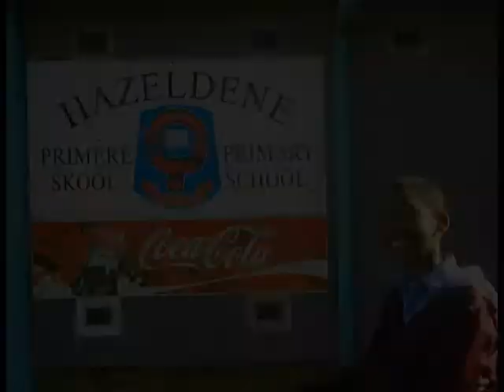Nathaniel Gabriel-Ellis - South Africa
Skillshare International ICS volunteer Nathaniel Gabriel-Ellis talks about his time spent volunteering with Coaching for Hope in Cape Town, South Africa.